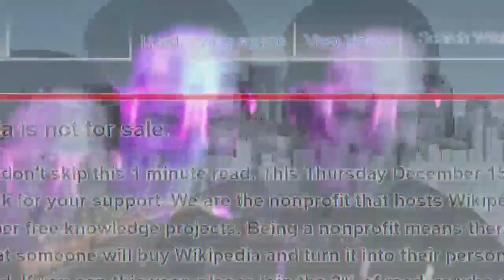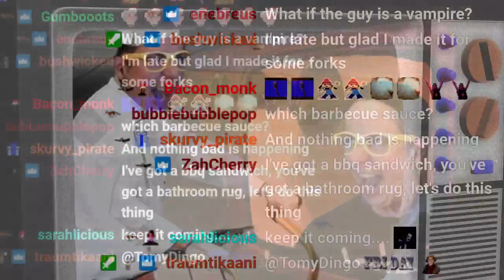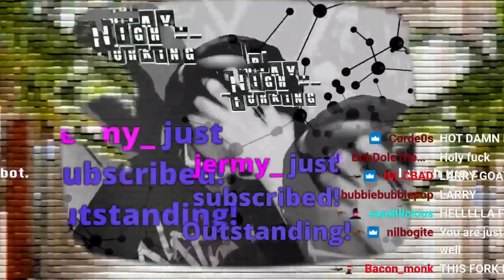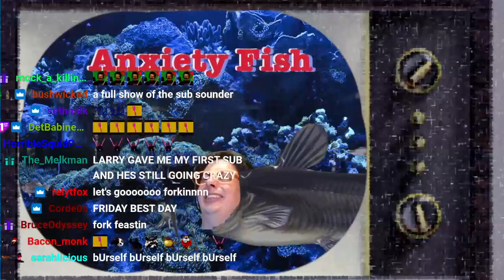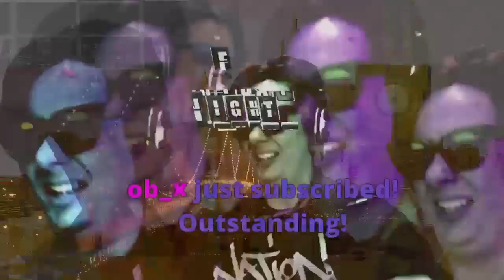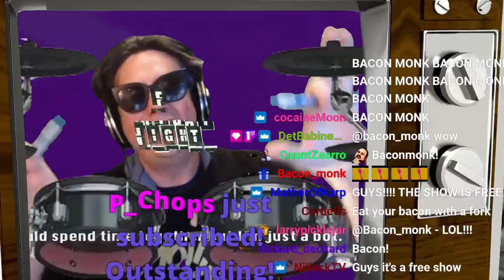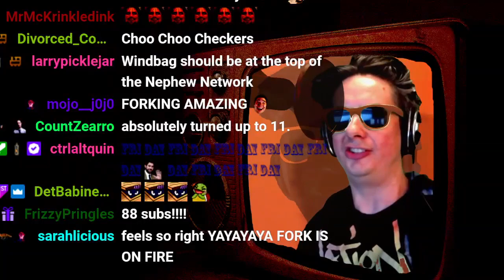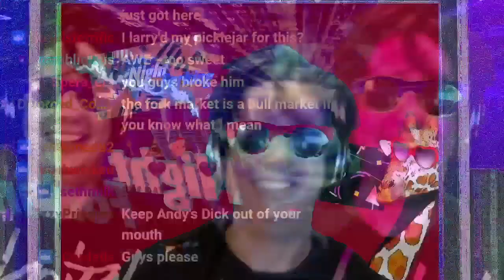larry you broke him